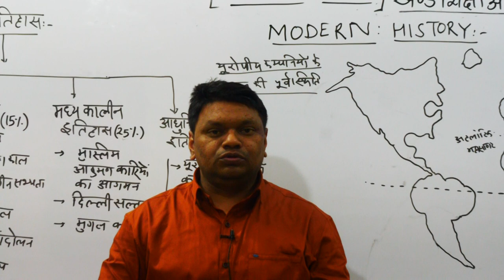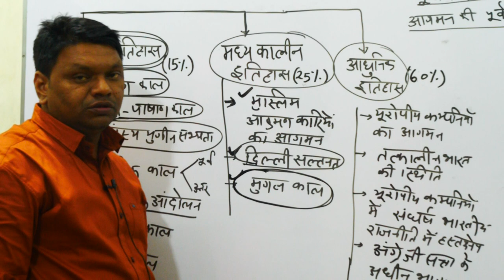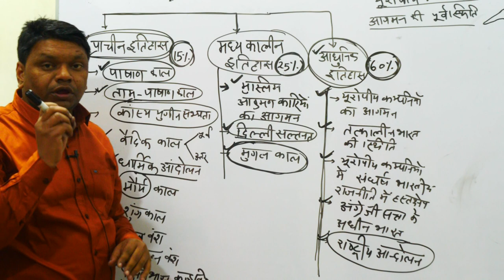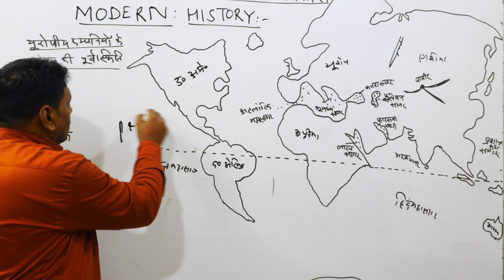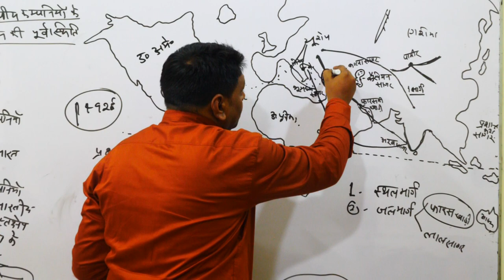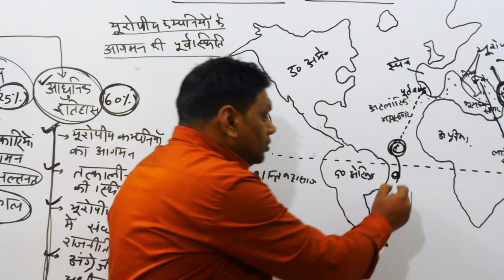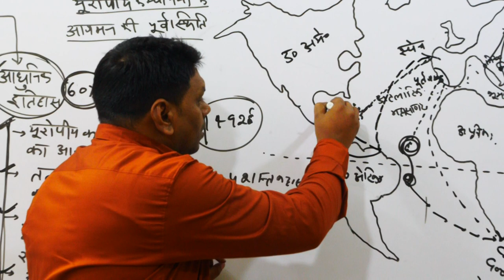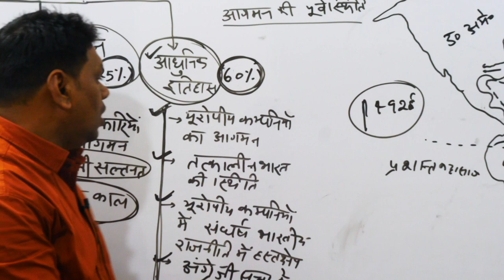🔴History LEC-01 Block Education Officer(खण्ड शिक्षा अधिकारी)-2020 इतिहास |BEO की इंतजार खत्म